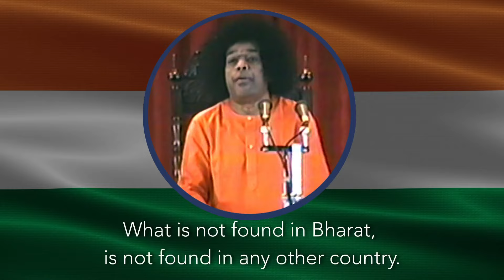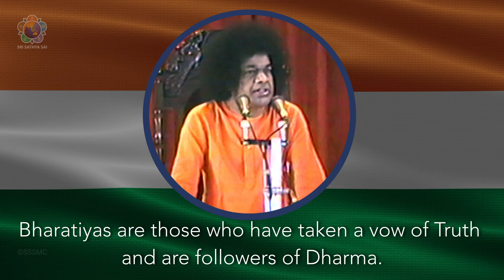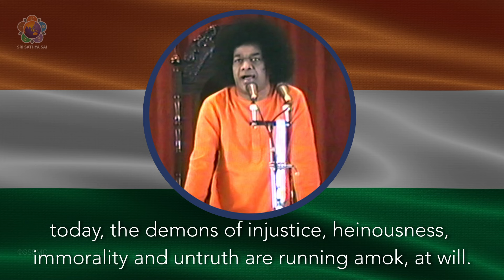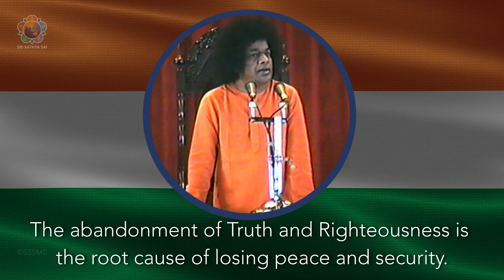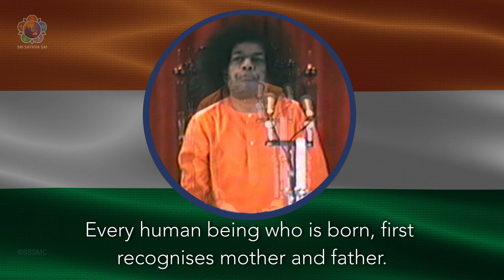satyamēva jayatē (सत्यमेव जयते) | Bharat & Its Culture are Our Parents | Sri Sathya Sai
As we observe the 78th Independence Day of India, we salute the valorous men and women who performed the highest sacrifice so we may breathe the air of freedom. Today, this Nation, which represents the modern aspirations of an eternal civilisation, is taking confident strides towards its rightful place in the order of nations in the world. The honour and the responsibility to protect this sacred land now rest on the shoulders of us, Bharatiyas.

As we take an oath to dispense this onerous duty, our Beloved Bhagawan, the Bharata Bhagya Vidata, reminds us of what we must truly do to protect this Divya Bhoomi, the sacred land that cradled the Avatars of every age.

Here are a few excerpts from the Divine Discourse delivered by Bhagawan Sri Sathya Sai Baba on May 20, 1990.